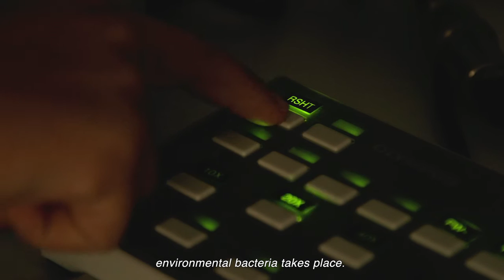Gastroenterologie - wie Bakterien unser Leben beeinflussen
Auf unserer Haut, aber auch im Darm, leben etwa eine Trillion Bakterien - die Mikroflora. Doch die bakterielle Kolonisierung des Körpers findet erst ab der Geburt statt - und kann unser ganzes Leben prägen. Die Gastroenterologie/Mukosale Immonologie untersucht, wie Bakterien uns beeinflussen.

English subtitles.